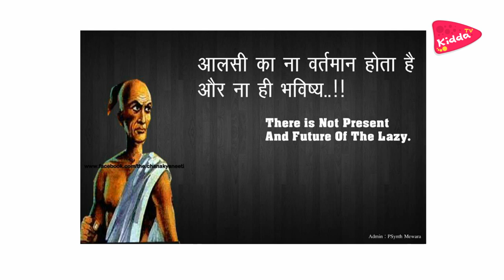Acharya Chanakya ki Kahani | Acharya Chanakya Story | Chanakya Biography | Kidda TV